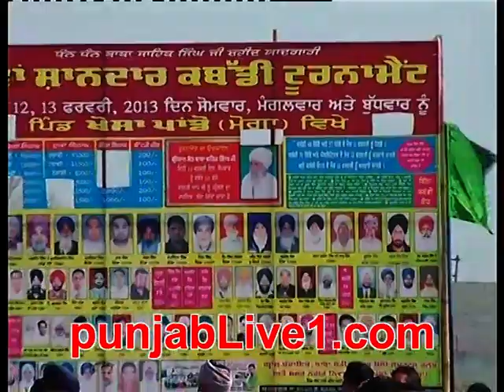khosa pando part 2